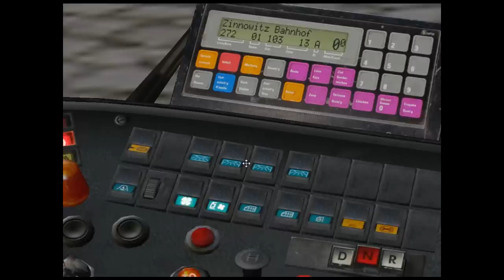OMSI-272 Zinnowitz Bahnhof→Wolgast Bahnhof【HD】